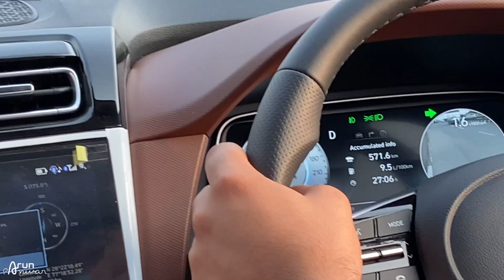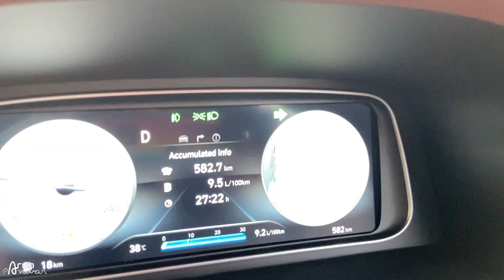Sorry! 23 लाख नहीं दे पाएँगे - Driving Hyundai ALCAZAR with 6 Person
Watch in this video:
Driving Hyundai ALCAZAR with 6 Person
Hyundai ALCAZAR comes with four powertrains that include 2.0 l Petrol MPi engine and 1.5 l Diesel CRDi engine with options of 6-speed manual and 6-speed  automatic gearbox. It is a 6 seater SUV available in a price range of Rs. 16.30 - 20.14 Lakh.  It is available in 18 variants. Here is my driving experience of the same. Hope you'll like the video :)